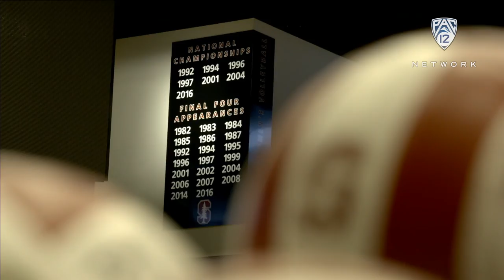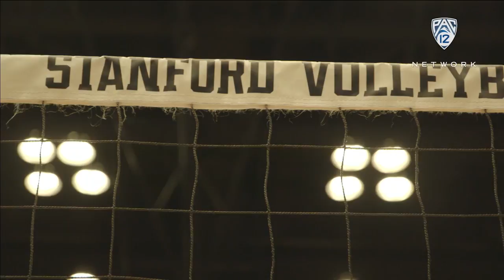Stanford volleyball head coach Kevin Hambly reinventing team after National Championship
Stanford women's volleyball head coach Kevin Hambly isn't looking to replicate last season's team, he's reinventing them after their National Title.